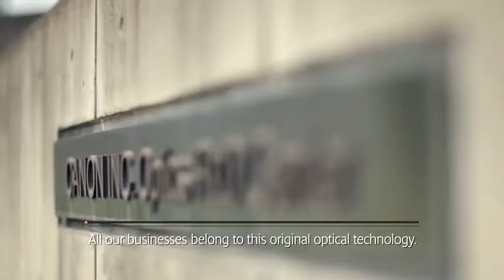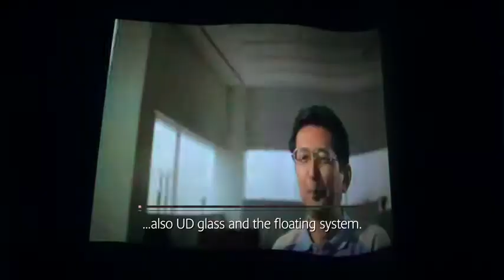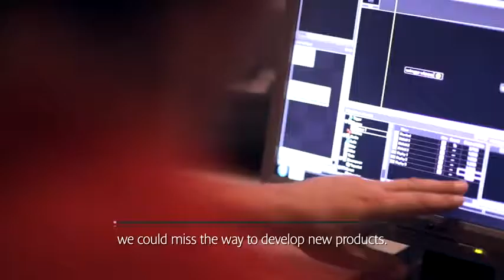DSMA distributeur Canon XEED Projecteurs vidéo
DSMA - Distributeur Canon Projecteur Vidéo
DJ Djay - Sono - Audio - Vidéo - Projection - Accessoires...

12.000 références en stocks !

Société Dsma
27 rue Guy Moquet
92240 Malakoff - France - Europe
T : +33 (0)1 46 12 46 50